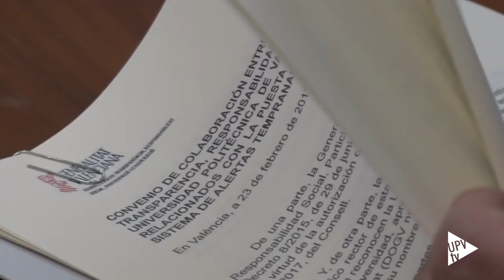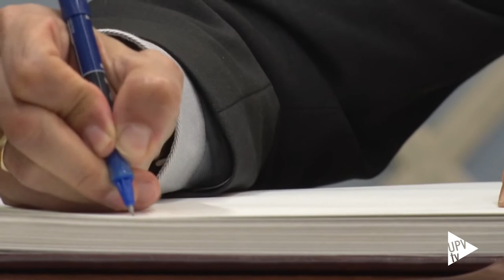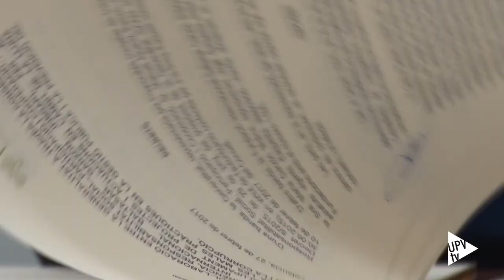Sistema de alertas tempranas ante la corrupción - Noticia @UPVTV, 23-03-2017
Detectar malas prácticas en la gestión de la Administración de la Generalitat es el objetivo del sistema de alertas tempranas que desarrollará la Conselleria de Transparencia, Responsabilidad Social, Participación y Cooperación con la colaboración de la Universitat Politècnica de València.

El conseller, Manuel Alcaraz, y el Rector, Francisco Mora, han firmado el convenio que permitirá que la UPV desarrolle los modelos, métodos y algoritmos necesarios para la creación de aplicaciones dirigidas a obtener información relevante.